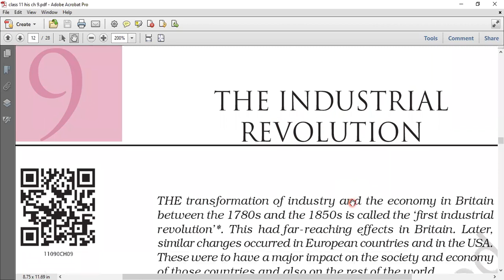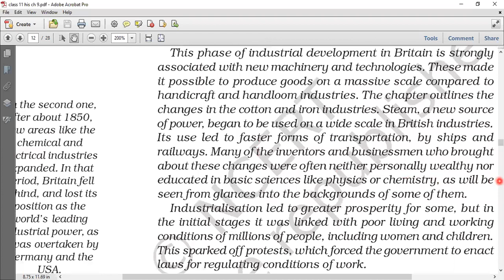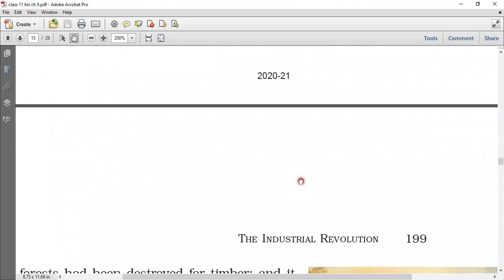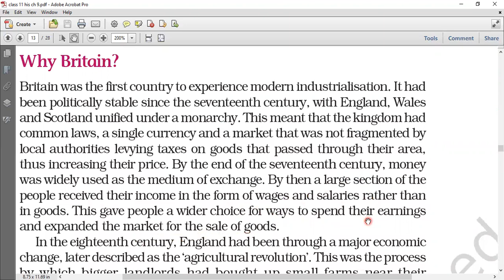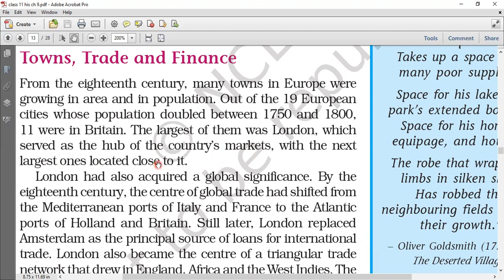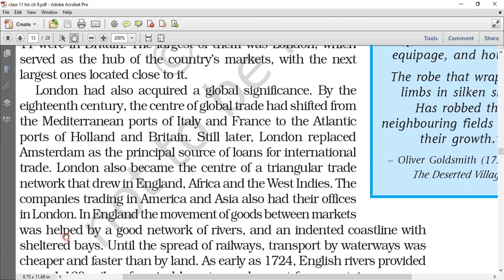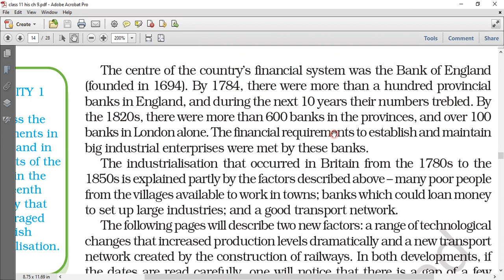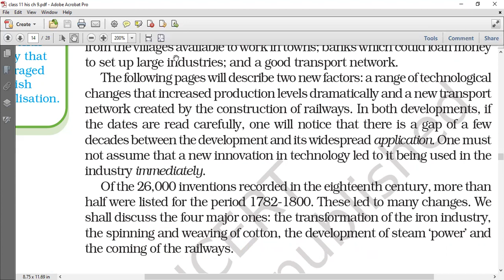HISTORY Chapter- 9 (Part- )1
THE INDUSTRIAL REVOULTION